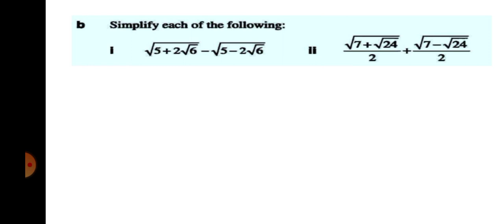How to simplify challenge form of radical expression